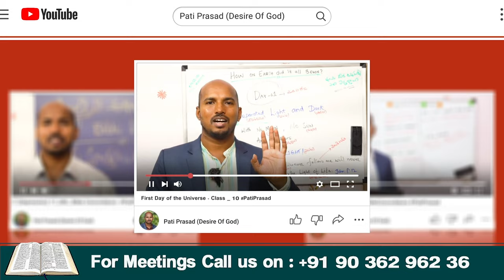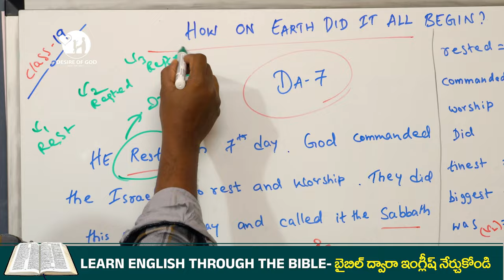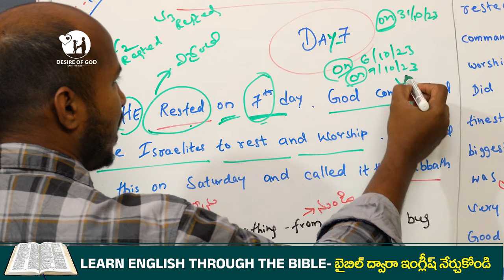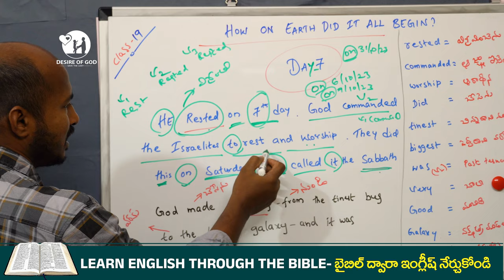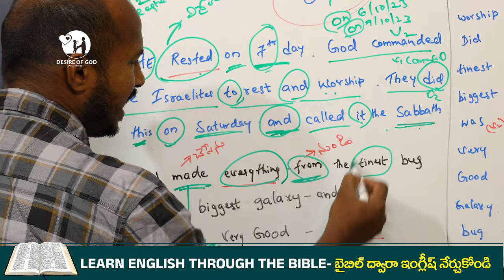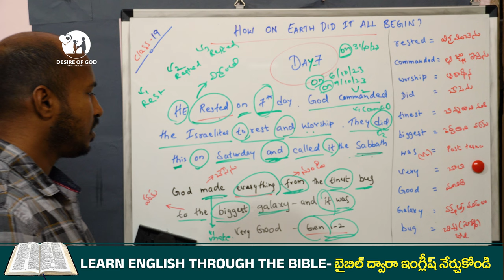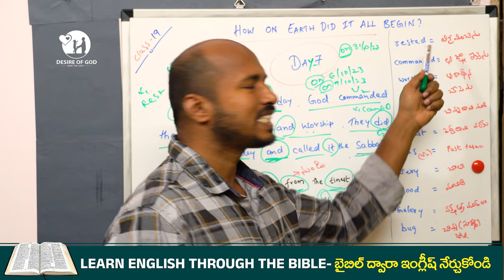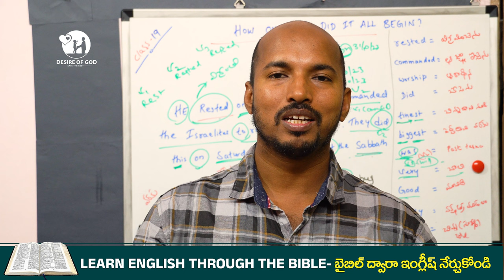ఇంగ్లిష్ బైబిల్ ద్వారా నేర్చుకుందాం || Learn English through the Bible || Day 7Class -19